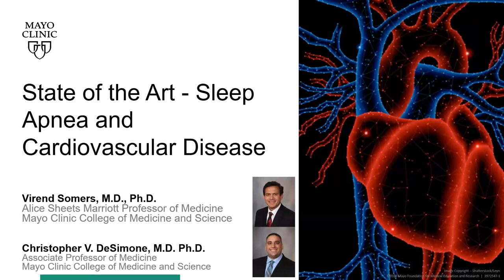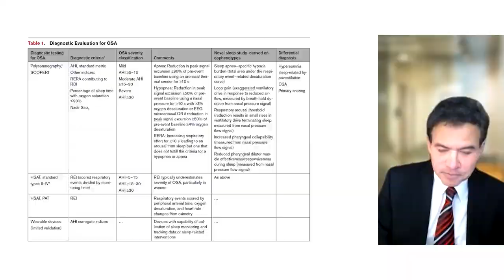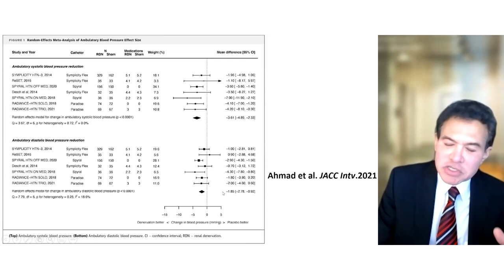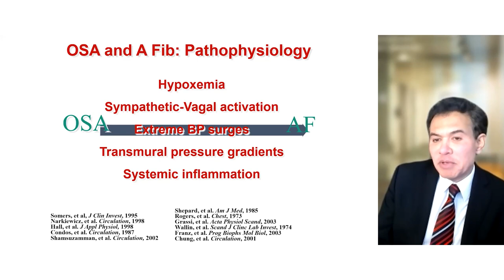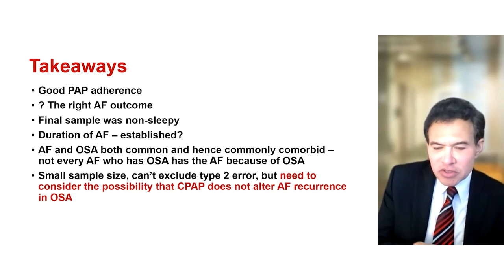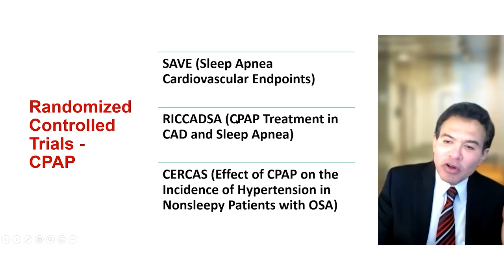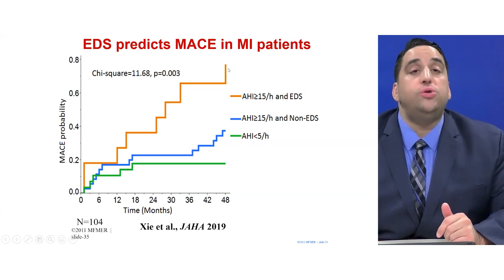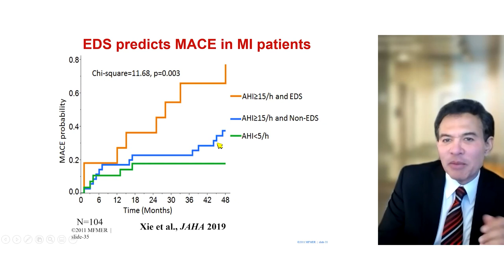State-of-the-Art Sleep Apnea and Cardiovascular Disease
To review current understanding of obstructive sleep apnea (OSA) and its potential role in understanding, preventing, and treating cardiovascular (CV) disease.